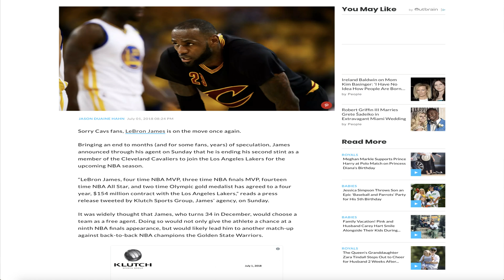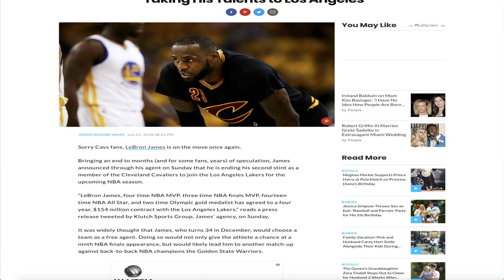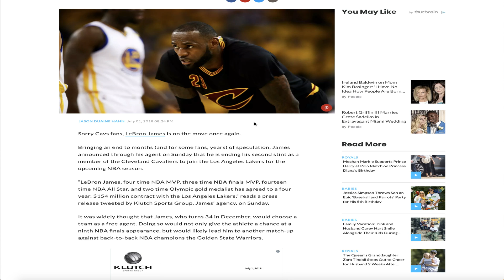BREAKING: Lebron James Signs with the Los Angeles Lakers! Leaving Cleveland Cavaliers Again!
Lebron James has agreed to a four year, $154 million contract with the Los Angeles Lakers. Which is kind of predictabe since he has hinted that his Basketball Decision was going to be not a basketball reason (i.e, Lebron's Son going to college in LA, and Lebron Buying a House in LA).